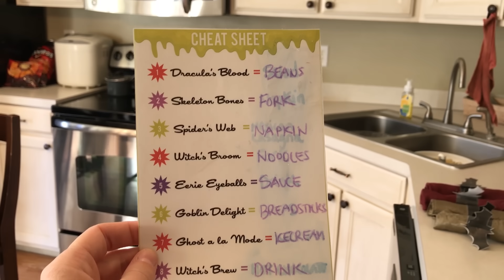CREEPING AND TRICK-OR-TREATING | HALLOWEEN SPECIAL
Our nerds go creeping through the neighborhood trick-or-treating on Halloween night.  The kids love their nerd costumes and loved getting a lot of Halloween !  These nerds have moves and they do the creep as they trick or treat.  We also take the kids to a haunted car wash where the kids get spooked and the adults get to go to a haunted house, Nightmare Acres, at Black Island Farms!

We also do special videos some Sundays!  Our family consists of Jamie (Mom), Steve (Dad), Stephen (10), Taylor (8), Payton (6), Jordyn (4), and Parker (1)